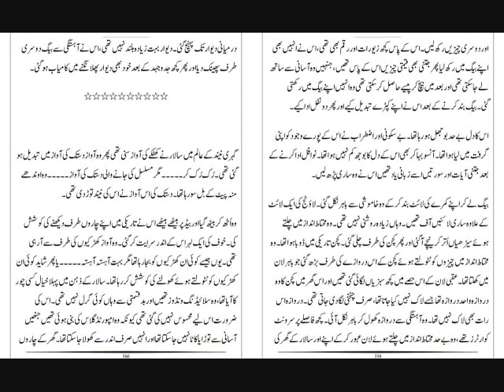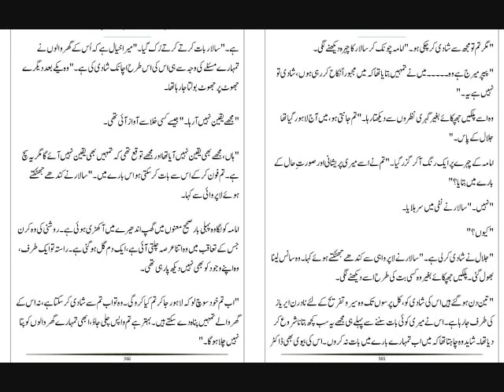Peer-e-kamil Part 45: A Novel By Umera Ahmad I Urdu Adab Network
Peer e Kamil by Umera Ahmed Episode 20 Firqon ki Dukanain Band 😍 The Damage has been Done !